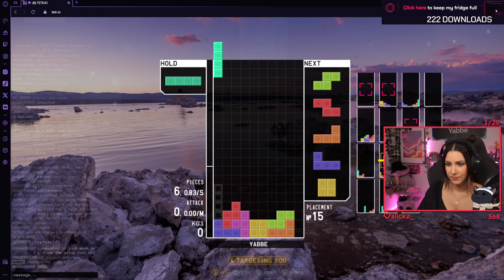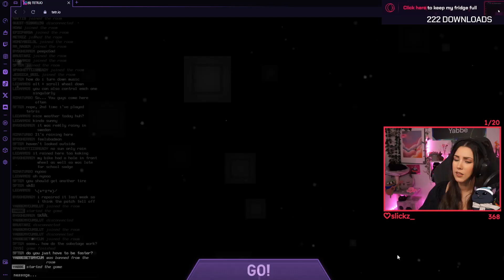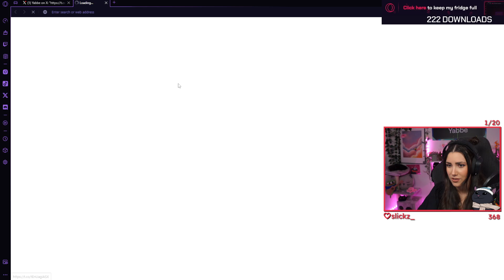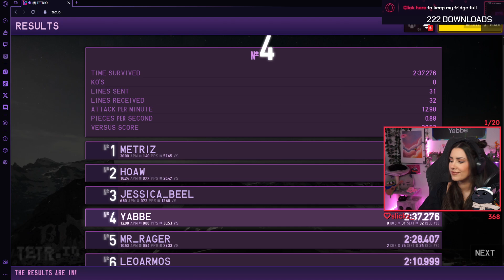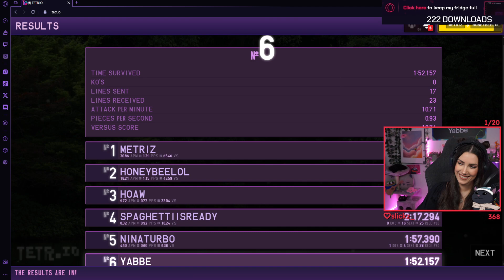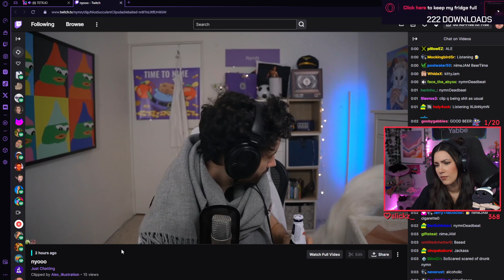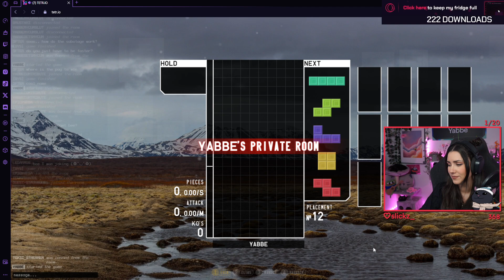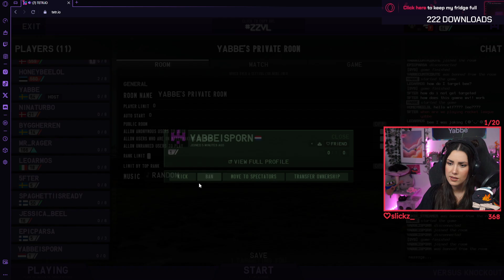Yabbe plays TETR.IO w/ Chat #23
The BRB clip section and song requests from chat are muted for VODs